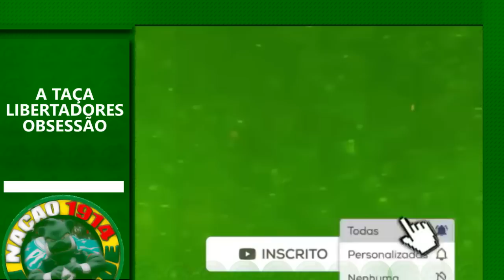sacudiu allianz! dudu jogará no flamengo? vitor pereira aceitou! | verdão chocou o mundo| yerry mina